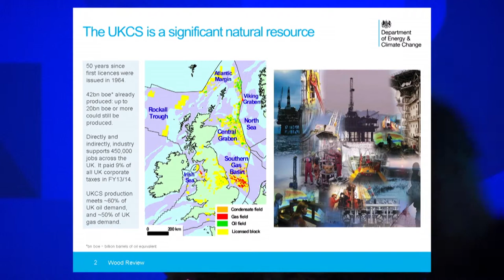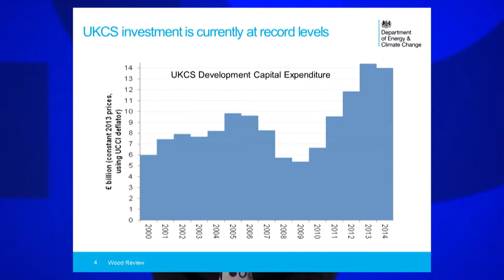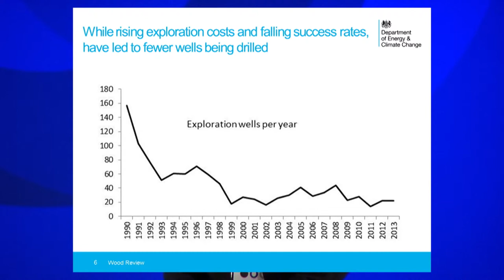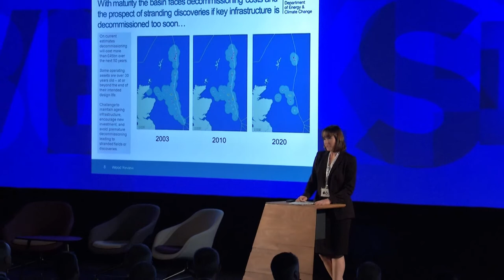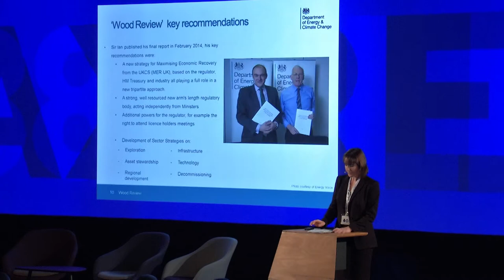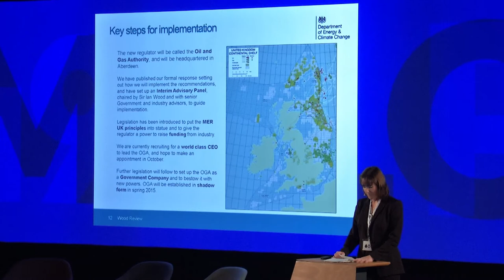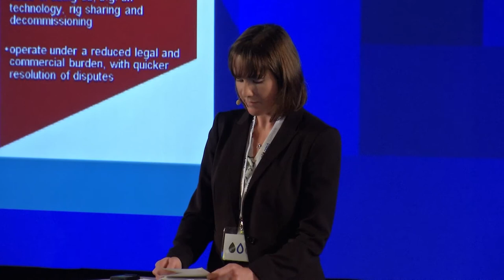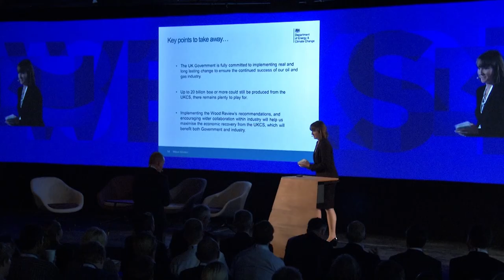Stefanie Murphy - Developing the Oil and Gas Industry around the North Sea